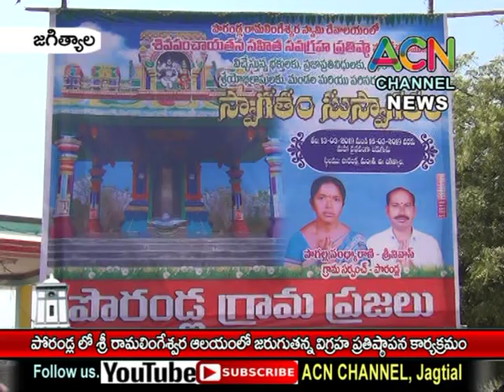జగిత్యాల : పోరండ్ల లోని శ్రీ రామలింగేశ్వరస్వామి దేవాలయంలో జరుగుతున్న విగ్రహ ప్రతిష్టాపన కార్యక్రమం